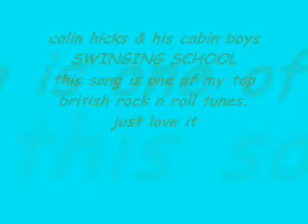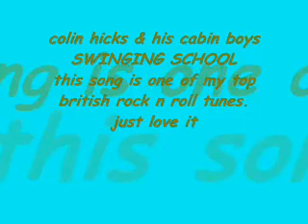COLIN HICKS & AND HIS CABIN BOYS SWINGING SCHOOL